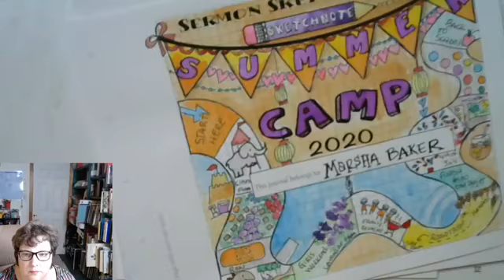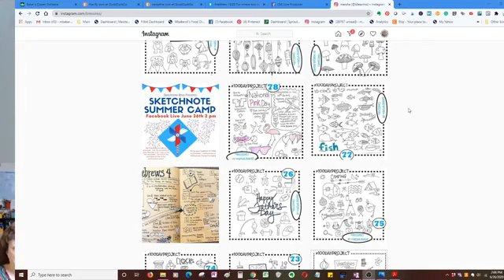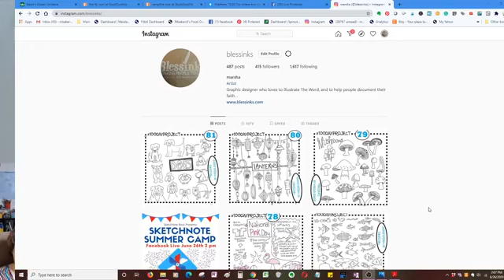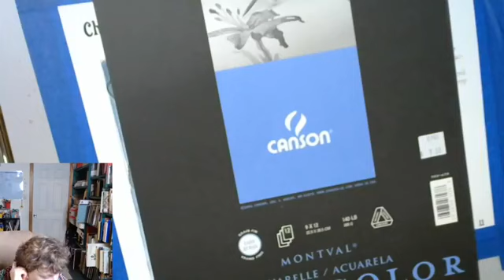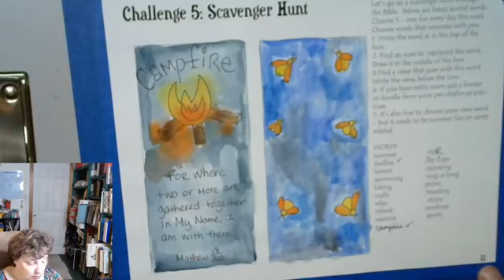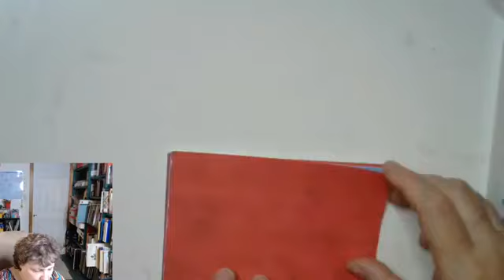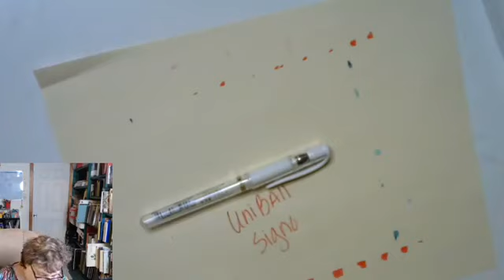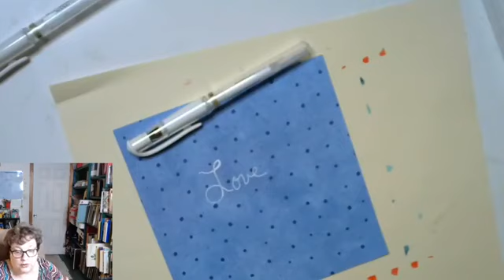Summer Camp Pinwheel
In this video, we learn how to doodle and make a pinwheel. We also look at some of the other challenges in the Sermon Sketchnote Summer Camp.